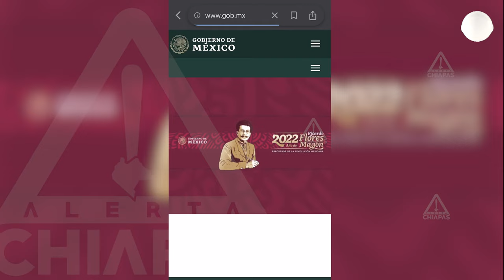Convocatoria de Admisión General al Sistema Educativo Militar 2022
En pocos días se cerrará la convocatoria que está ofreciendo la Secretaría de Defensa Nacional para los Cursos de Formación de Oficiales a nivel Licenciatura.